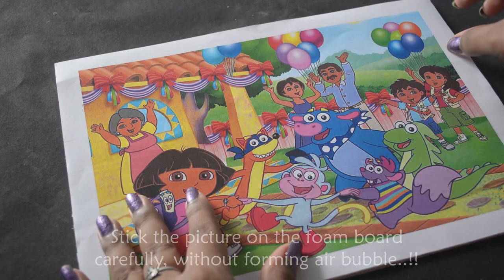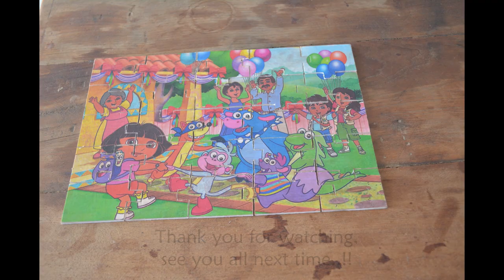how to make jigsaw puzzle | DIY jigsaw puzzle | diy puzzles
Hi guys I am back with another video.. In this video I have shared how to make jigsaw puzzle for.. I am giving this puzzle which I made to my niece..

Materials required:
Cardboard/ Foam board
A picture of your choice
Glue
Knife
Pencil
Ruler
Varnish
Brush

See you all next Tuesday with another craft video next week.. Don't miss to watch miniature cooking segment every Friday 'The Shrunken Kitchen'